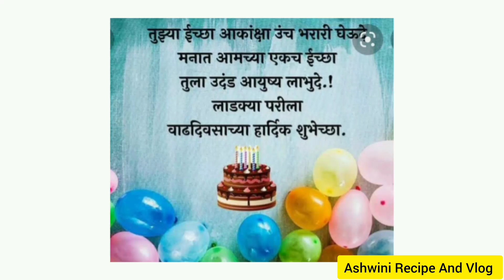परीचा दुसरा वाढदिवस कसा साजरा केला|Pari second birthday celebration#Birthday Special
Birthday special
Celebration video
pari second birthday